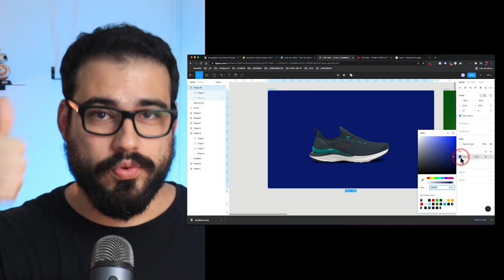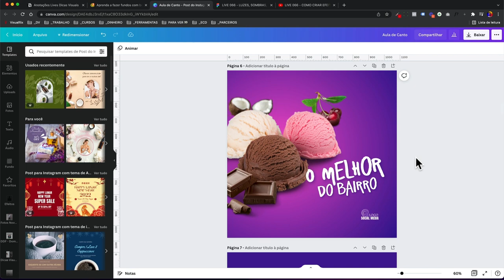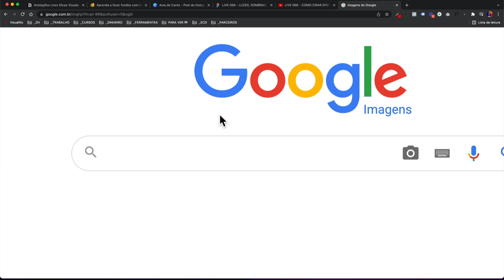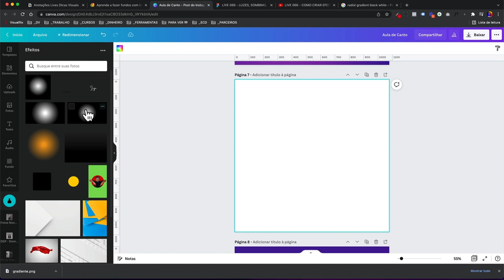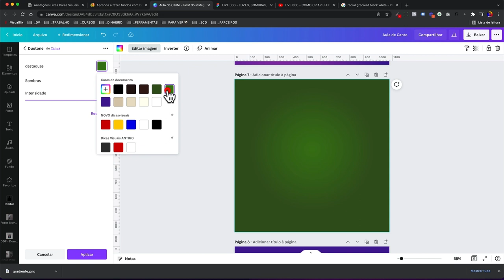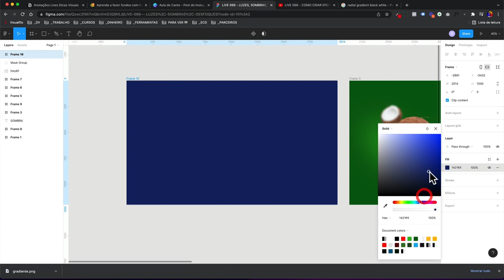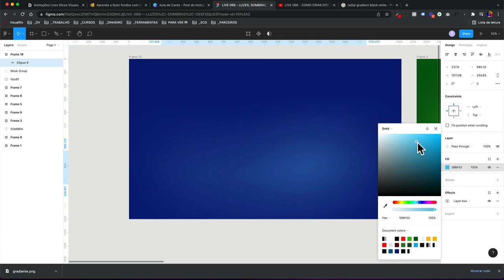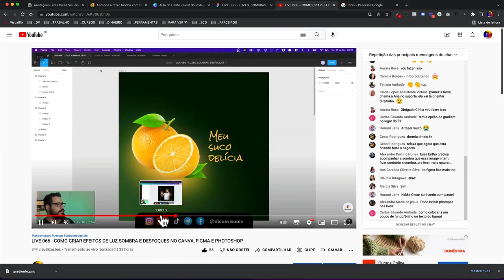Aprenda como fazer fundos com brilho no Canva e no Figma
Para melhorar a qualidade da suas artes veja como fazer fundos com brilhos no Canva e no Figma!

Você quer aprender a fazer sombras realistas no design dos seus posts?

Você que precisa inovar as técnicas de design e entregar das suas imagens suas imagens com mais qualidade, vai curtir muito esse vídeo.

Você como design iniciante deve estar se pergunta se é possível criar fundos com brilho no Canva, e ai que vem uma novidade... Sim... é muito possível sim!

Bom, se conseguimos fazer fundos com brilho no Canva, é certo que conseguimos fazer fundos com brilhos no Figma também? Sim, é isso mesmo, e nesta aula é super possível.

Bom é isso, bora aproveitar esse vídeo cheio de dicas e vamos criar fundos com brilho no design

CONFIRA TODOS OS LINKS CITADOS NO VÍDEO 👇
👉 LIVE 066 - COMO CRIAR EFEITOS DE LUZ SOMBRA E DESFOQUES NO CANVA, FIGMA E PHOTOSHOP